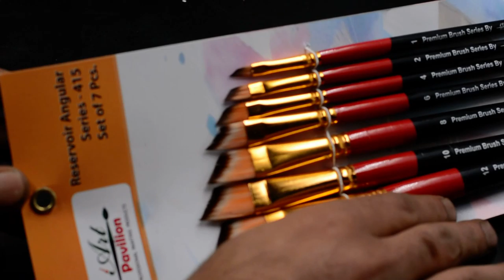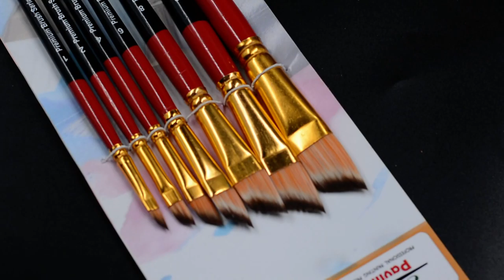Reservoir Angular Series 415 Set of 7 Pcs